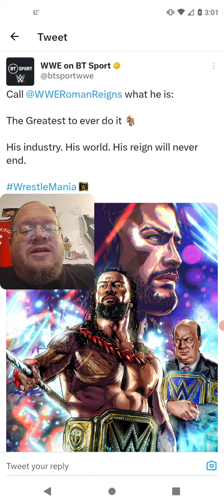BT Sports Makes Funny Joke About Roman Reigns (WWE/UFC)